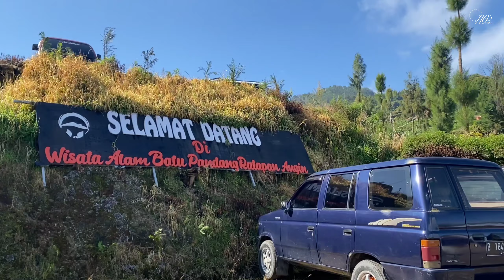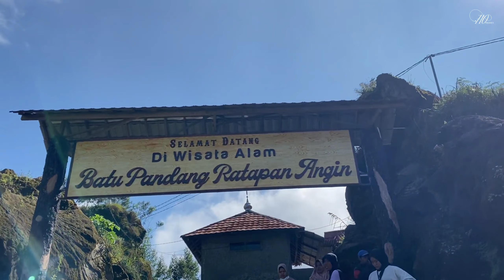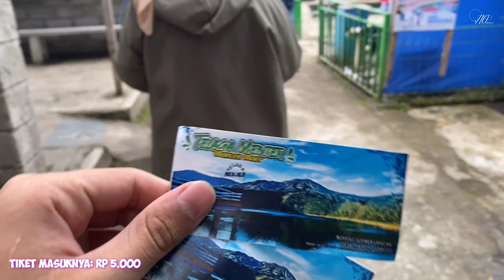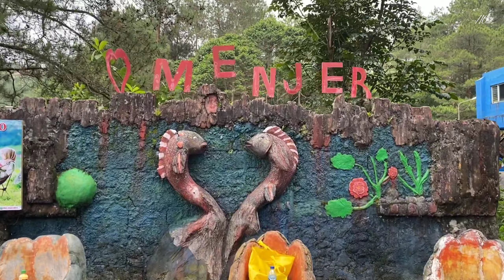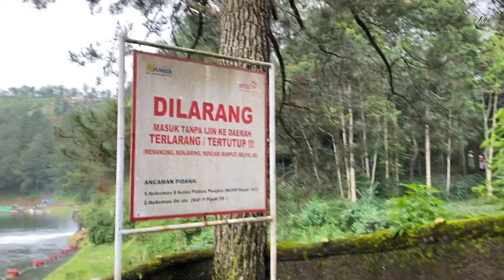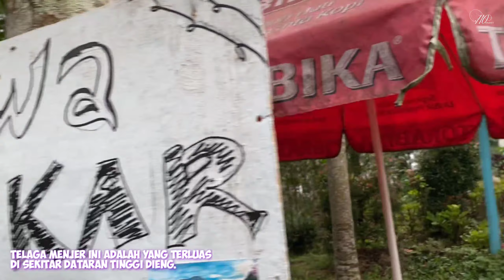Review BATU PANDANG RATAPAN ANGIN & TELAGA MENJER WONOSOBO | Berasa Masuk Alam Kerajaan 😱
Batu Pandang Ratapan Angin di Wonosobo adalah destinasi wisata yang memukau dengan pemandangan alam yang menakjubkan. Terletak di ketinggian, tempat ini menawarkan pandangan luas ke arah lembah yang hijau dan pegunungan yang megah. Yang membuatnya begitu istimewa adalah deretan angin turbin yang berputar dengan gemerlapnya matahari terbenam, menciptakan suasana yang memukau. Wisatawan sering datang ke sini untuk menikmati keindahan alam, bersantai, atau berfoto dengan latar belakang yang memukau ini. Batu Pandang Ratapan Angin adalah tempat yang sempurna untuk menghirup udara segar, menikmati ketenangan, dan menyaksikan kecantikan alam Indonesia. Bisa dibilang, lokasi disini mirip dengan suasana di kerajaan yang indah. Keren!

Lanjut setelah review tentang Batu Pandang Ratapan Angin, kita beralih ke Wisata Telaga Menjer Wonosobo. Telaga air tawar ini dikelilingi oleh perbukitan hijau yang menawan, dan airnya yang jernih menciptakan refleksi indah dari langit biru dan pepohonan yang rindang. Pengunjung dapat menikmati aktivitas seperti bersepeda, berperahu, atau sekadar bersantai sambil menikmati piknik di tepi telaga. Keindahan air terjun yang mengalir dari ketinggian juga menjadi daya tarik utama Telaga Menjer. Bagi para pecinta alam dan penikmat keindahan alam, Telaga Menjer di Wonosobo adalah tempat yang sempurna untuk menghabiskan waktu, menghirup udara segar, dan merasakan ketenangan yang hanya bisa ditemukan di alam.

BTW, thanks to Hanest dan temannya yang sudah mengabadikan momen/ suasana di tempat wisata ini. Berharap, semakin banyak lagi kontributor di channel ini yang membagikan suasana-suasana indah di seluruh wisata tanah air Indonesia. Wonderful Indonesia!